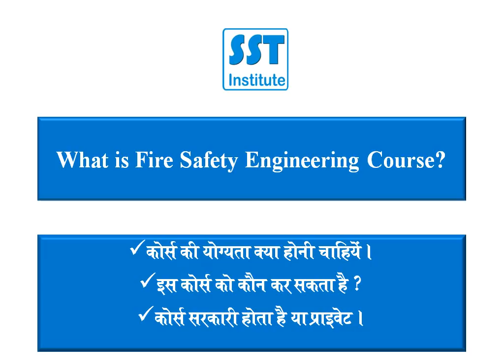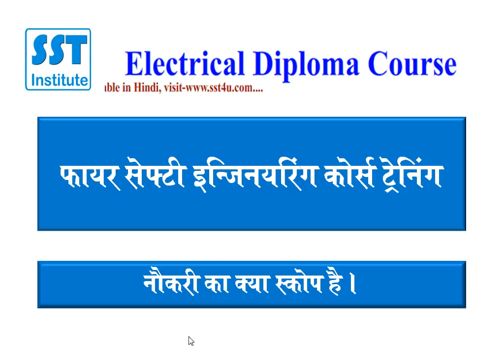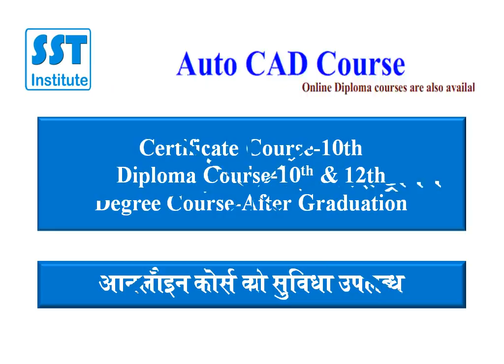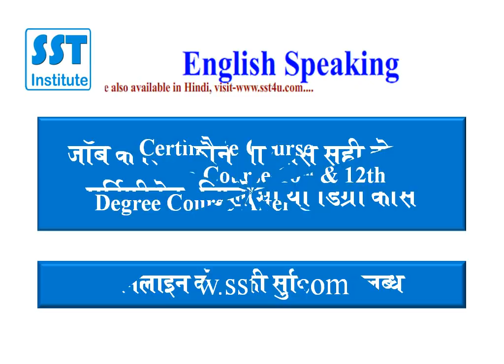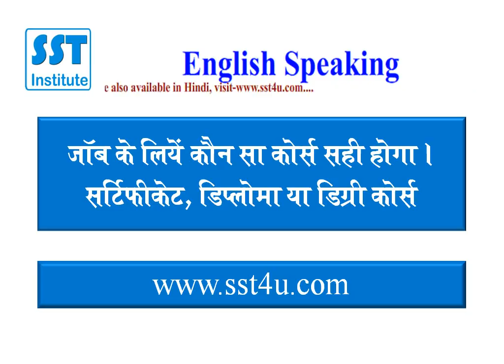Industrial Fire and safety course | online safety course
Industrial fire and safety course for fire safety officer in 27000/- Only. Online health safety and Fire safety course are available in SST Institute.